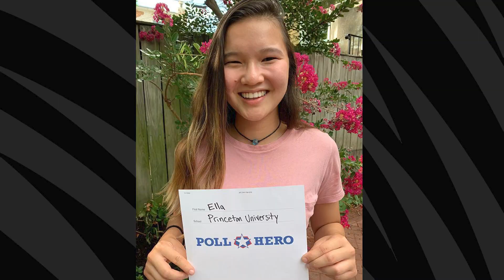2023 PVC Banquet – Art Lane ’34 Award Finalists